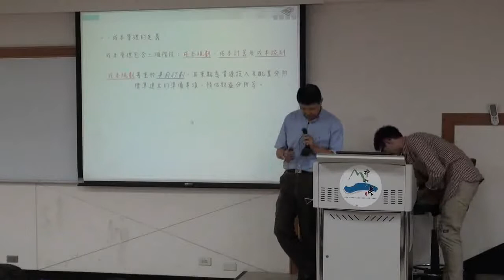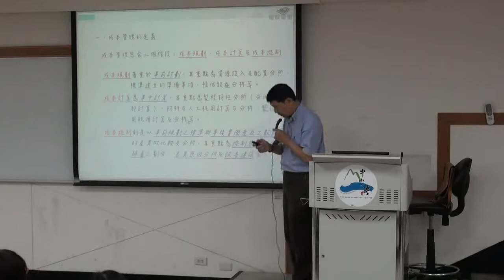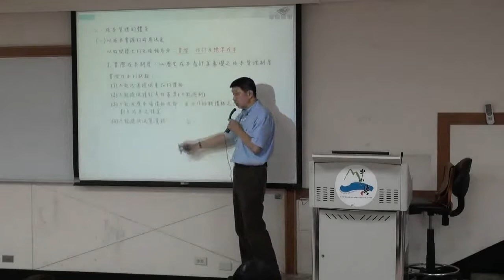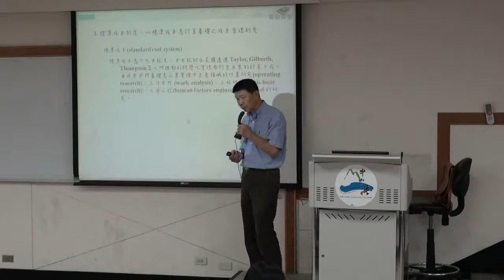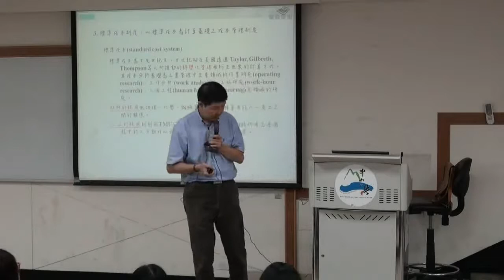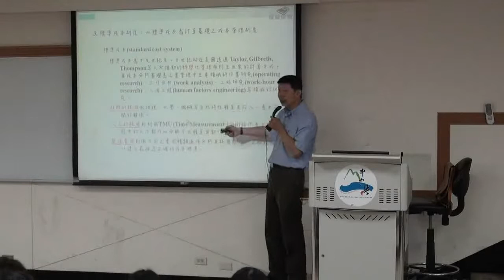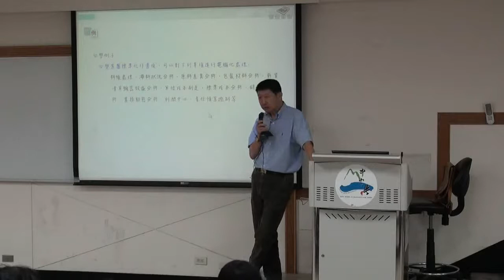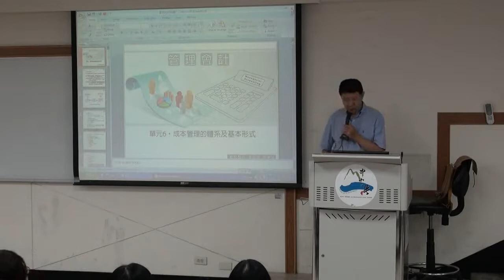管理會計 Ch06